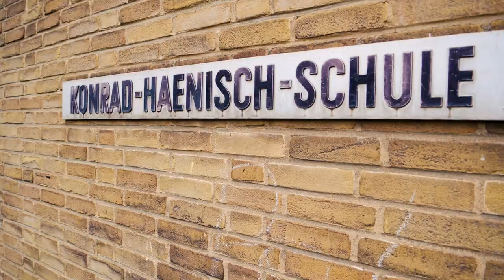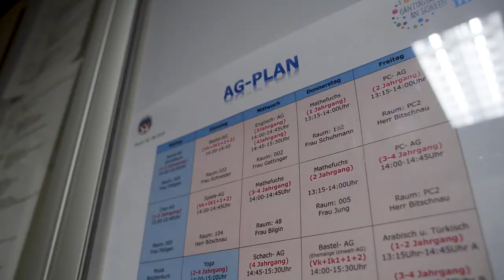Gut betreut - IB Ganztagsangebote an der Konrad-Haenisch-Schule in Frankfurt am Main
Die IB Südwest gGmbH ist für die Erweiterte Schulische Betreuung an der Konrad-Haenisch-Schule verantwortlich. Unser Service startete im Jahr 2010 wurde seitdem ausgebaut. Aktuell gibt es rund 170 Plätze für Kinder im Alter von 6 - 10 Jahre.

Wir fördern die Kinder nach Bedarf und Interessen, organisieren Bildungs- und Freizeitangebote und üben soziale Gruppenkompetenzen, sorgen für Integration und Teilhabe.